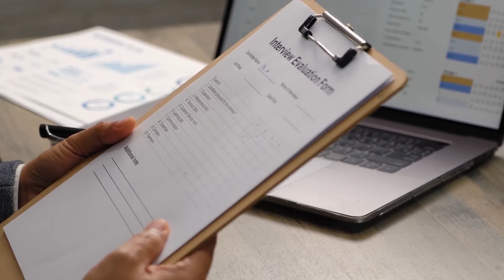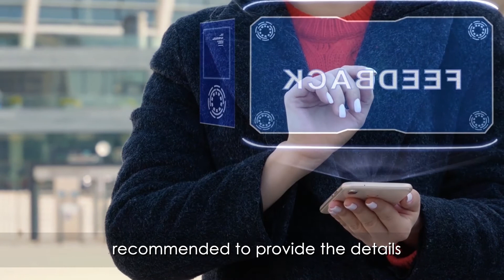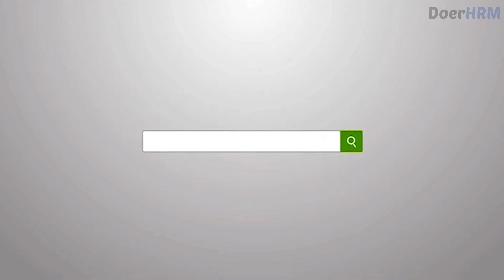How to Win the War for Talent ( 10 EFFECTIVE Practices)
Learn how to win the war for talent

In the long siege known as the war for talent, employers need a new battle plan. Instead of trying desperately to recruit from the outside to fill a growing skills gap, companies should turn to the resources that exist within their own workforces. This is a build versus buy strategy, with greater emphasis placed on training to develop skills in-house to meet the organization’s current and future needs.

For 30 days, create a FREE full-featured trial of the DoerHRM OKR & KPI Software.

Join the DoerHRM YouTube channel now.

Discover all there is to know about starting with Objectives and Key Results:
How OKRs Accelerate Business Growth, Profitability & Innovation (5 STEP) (video):

Courses and workshops on OKR, KPIs, and strategy from professional
Learn to be a better leader, a better manager and a better coach.

About DoerHRM
DoerHRM is a Malaysia-based OKR, KPI & HRM solution provider that aims to provide the best solution and software for entrepreneurs, small businesses, startups, and organizations in Malaysia, Singapore, and internationally.  By doing so DoerHRM doesn’t only help organizations achieve results that truly matter to them, it also helps improve transparency, alignment and overall focus. To learn more about us, head over

DoerHRM Resources Hub
On our resources page, you may discover our most recent information and tools, including an online introduction to OKR and guides with several sample goals

Learn how DoerHRM may support your company in putting its plan into action and achieving its objectives.